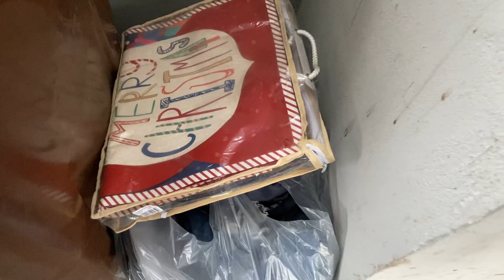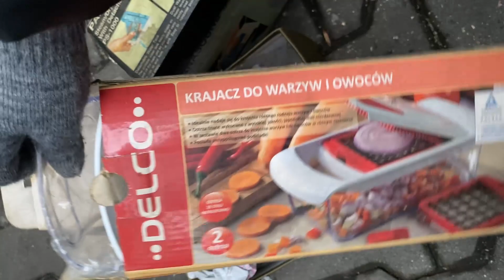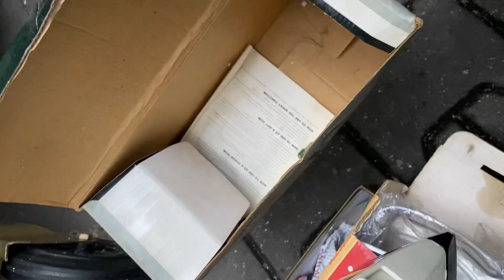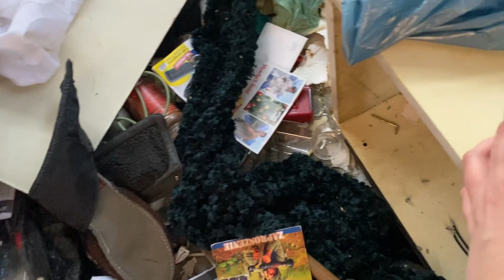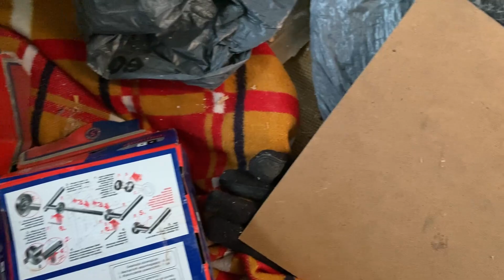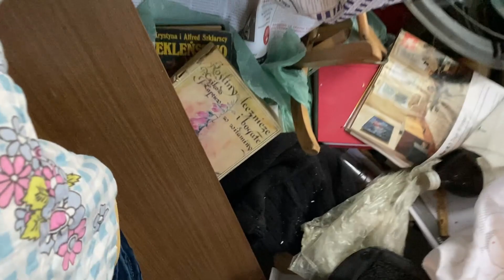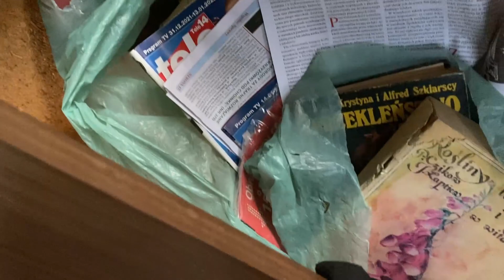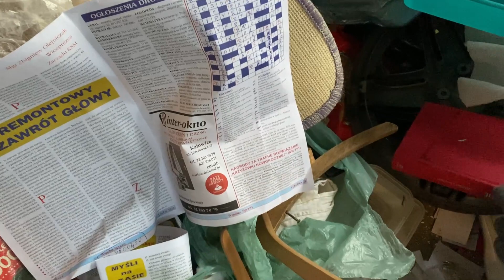Wysypisko na gabarytach - HasiokTour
Nowy film, w którym odwiedzamy śląskie śmietniki.

!APEL!
Jeśli sprzątacie lub opróżniacie mieszkania, pamiętajcie o pozostawieniu po sobie PORZĄDKU! Jak widać na filmie, zostawienie takiego wysypiska, nie jest bezpieczne ani dla siebie ani innych. Już pomijając troskę o wspólne dobro jakim jest wiata śmietnikowa. Wystarczy włożyć w worki, kartony i zostanie dużo więcej miejsca dla innych mieszkańców.

EDIT: Kubeczki Tułowice, a nie Pruszków, dopiero w domu na spokojnie sprawdziłyśmy.